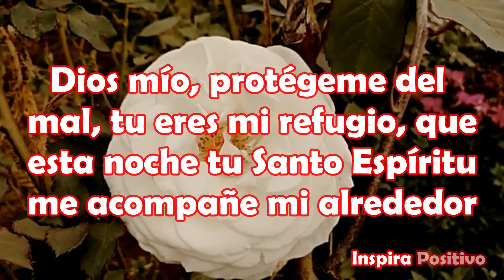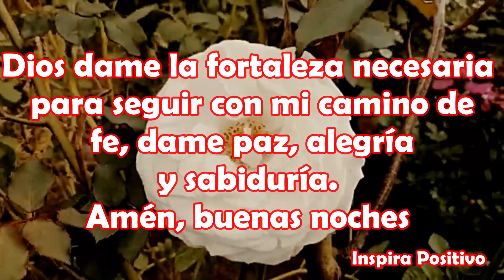Buenas Noches Dulces Sueños Escucha este Mensaje Mas Bonito Video de hasta Mañana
Buenas Noches
Dios mío, protégeme del mal, tu eres mi refugio, que esta noche tu Santo Espíritu me acompañe mi alrededor.